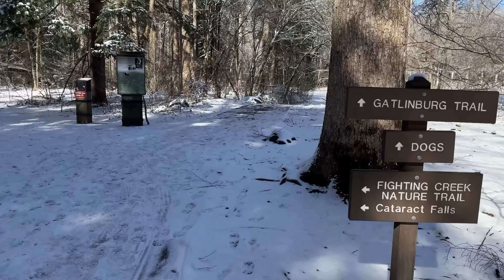Snowy Drive & Frozen Waterfall Hike In The Great Smoky Mountains National Park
We hope you enjoy this drive through the Gatlinburg Bypass and view from the Gatlinburg Bypass Overlook!   The 0.75 trail hike at Sugarlands Visitor Center to Cataract Falls is a great easy waterfall hike in The Great Smoky Mountains National Park!  Let us know where you would like to see us go when more roads open in the comments...

⏱️⏱️VIDEO CHAPTERS⏱️⏱️
0:00 - Intro
1:37 - Pigeon Forge Tennessee
1:50 - Gatlinburg Bypass Drive
4:25 - Driving In The GSMNP
5:28 - Sugarlands Visitor Center
6:18 - Cataract Falls Trail Hike
9:27 - Cataract Falls
10:55 - Cove Mountain Trail
12:31 - Hiking Back To Sugarlands Visitor Center
14:40 - Driving Through GSMNP
15:50 - Driving Through Gatlinburg Tennessee
16:49 - Roaring Fork Motor Nature Trail

Hopefully you enjoy this visit to sugarlands visitor center and hike on cataract falls trail!  If you want to know more about gsmnp parking tag, you can watch this video

Check out this 1.1-mile out-and-back trail near Gatlinburg, Tennessee. Generally considered an easy route, it takes an average of 24 min to complete. This is a very popular area for hiking and walking, so you'll likely encounter other people while exploring. The best times to visit this trail are May through November. You'll need to leave pups at home — dogs aren't allowed on this trail.

The walk to Cataract Falls begins at Sugarlands Visitor Center, so it is a great start to get those legs working once you get out of the car.

Located just behind Sugarlands Visitor Center, This 0.7-mile forested trail takes you to the 40-foot Cataract Falls. Exiting the visitor center, take a right and go past the public restrooms and follow the side walk to the Fighting Creek Nature Trail on the left.

Walking along this trail, you will pass tree identification markers that highlight the various types of trees of the area. You will cross a creek on a footbridge bedside a large and uniquely shaped sycamore tree. After the bridge, the trail goes right to the waterfall.

If you wish to walk farther, return to the footbridge that you crossed, but continue straight past it to the nature trail, a 1-mile long loop that goes to the John Ownby cabin and returns you back to the footbridge. A walk on the loop trail will add an additional 30 minutes to your trip.